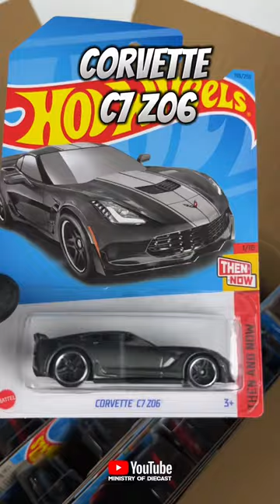Highlight 2023 Hot Wheels - K case!